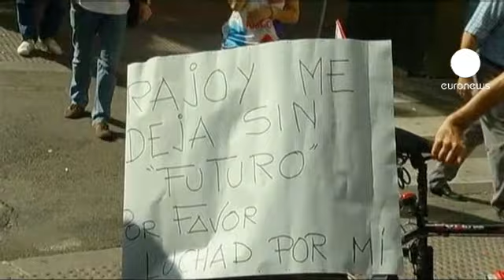Les Espagnols dans la rue contre l'austérité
Plusieurs milliers de personnes, ainsi que des élus socialistes, ont défilé dans 56 villes du pays, comme ici à Barcelone, pour dénoncer la politique rigoriste du gouvernement.
L'Espagne connaît sa seconde recession en trois ans, le chômage dépasse désormais les 25%. Il touche un jeune sur deux, de quoi les forcer à faire leurs valises pour chercher du travail ailleurs.

"Ils sont en train d'amputer notre système de santé, et nos droits fondamentaux et ce n'est pas juste. C'est à ceux qui ont fraudé de payer", estime cette manifestante.

Ils étaient aussi des milliers à Madrid à avoir répondu à l'appel des deux grands syndicats du pays. Dans leur viseur : les mesures drastiques prises par le gouvernement. Dernière en date : la hausse de la TVA.

Ils sont en train de nous retirer tous nos droits sociaux. C'est une honte. On a renversé le gouvernement de Franco et on fera la même chose avec celui-ci", explique celle-ci.

Une politique d'austérité appelée à durer car le gouvernement de Mariano Rajoy cherche à éviter un plan de sauvetage globale de son économie. Il s'est engagé à réaliser 150 milliards d'économies en 3 ans.